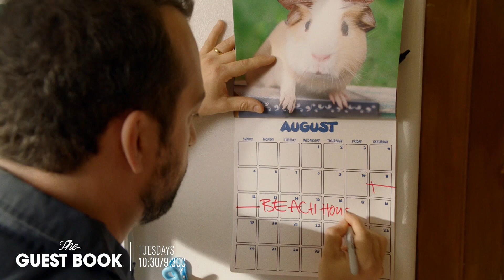The Guest Book: Steve Zissis and Allison Tolman [EXCLUSIVE] | TBS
Mike would risk an arm and a leg for this family vacation. He might get his wish on a new episode of The Guest Book Tuesday at 10:30|9:30c on TBS Network.